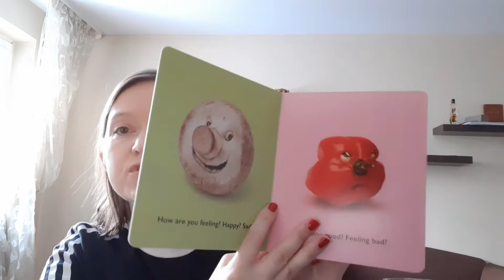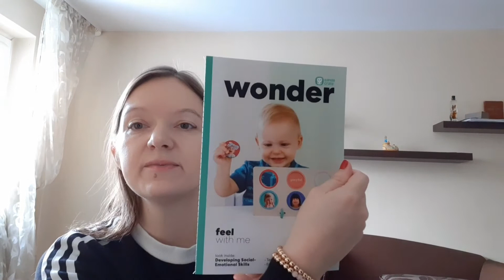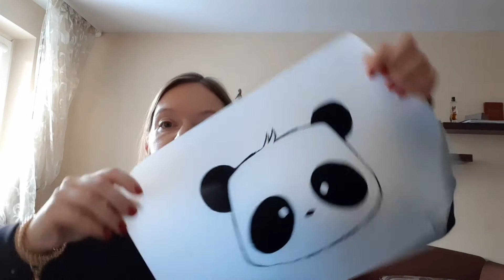Kiwico Premium Panda crate "Feel with me", 50% off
Opening Panda crate and my opinion about it.